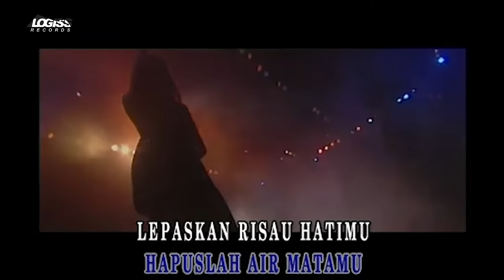Boomerang - Bungaku (Original)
Selamat menikmati lagu dari Boomerang, salam METAL!

Liriknya :

Bungaku..kudengar panggilanmu..
Bungaku..akupun rindu
Maafkan ku harus pergi
Mengejar semua mimpi yang berarti..
Hayati penting artimu bagiku
Tiada yang dapat menggantikan..hadirmu..

Jalani dan jangan bersedih
Hapuslah air matamu
Lepaskan risau hatimu
Pastikan semua mimpi kan berarti
Bintang pun tak dapat menggantikan..hadirmu..

Kembali kudengar panggilmu...
Bungaku..akupun rindu..
Bungaku..akupun rindu..